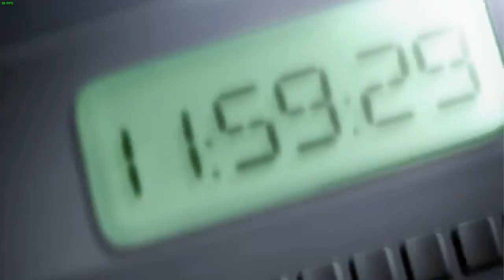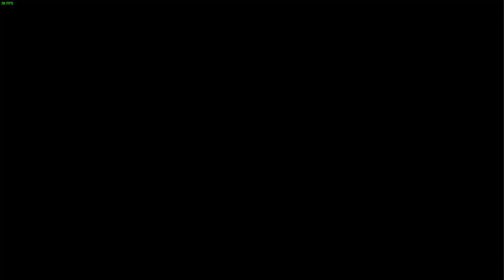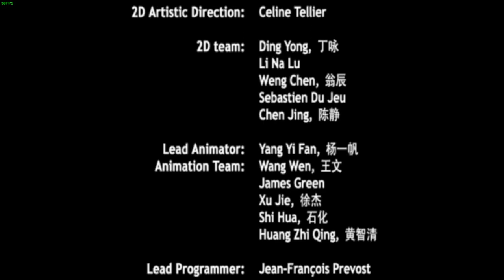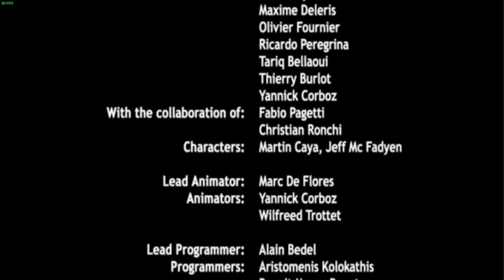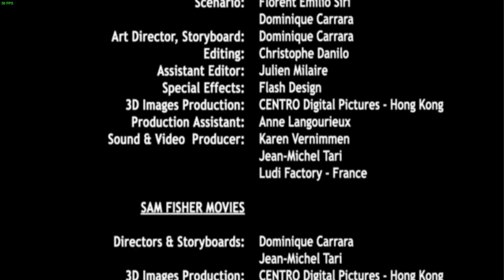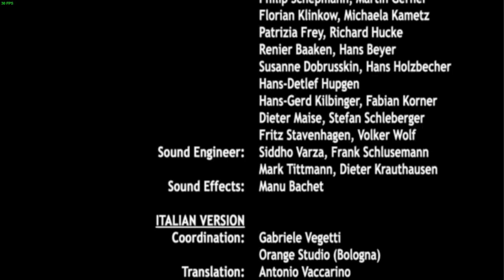Splinter Cell: Pandora Tomorrow in FPP | Mission 8: LAX | Los Angeles, California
Welcome to Tom Clancy's Splinter Cell: Pandora Tomorrow, a stealth action game made by Ubisoft featuring Sam Fisher, an operative in the Third Echelon of the NSA on a quest to stop a global terror conspiracy by the Indonesian Terrorist Group Darah Dan Doa. This playthrough utilises the Tactical First Person Perspective Stealth Shooter mod in addition to the remastered PS3 textures alongside DGVoodoo 2 to enable 1920 x 1080 upsacling.

After the capture of Suhadi Sodono, the world would assume that it is now safe against further terror attacks by the Darah Dan Doa. However, the NSA's Third Echelon initiative knows better. The Shadownet neutralisation teams were successful in disarming all but one of the weaponised ND-133 containers, the one in possession of ex-CIA agent Norman Soth. Meanwhile, the CIA, with the intelligence gathered by Sam in the refinery in Kundang, managed to bust the Golden Triangle Heroin Dug Trade in Southeast Asia.

Soth has recently been captured on a surveillance camera in Los Angeles International Airport prompting 3E to haul ass and send in their finest field operative, Sam Fisher on home soil to track him down and put him down once and for all. However, there is another complication. As a measure of backup for what is already a backup, Soth has injected some of his fellow terrorists with the Smallpox vaccine should they have to deploy the virus in the open air without prior notice. While this would technically keep them safe, they could also spread this contagion to others through personal interaction, making all efforts to stop the weaponised smallpox futile.

So now, Sam has to not only track down and eliminate Norman Soth, but he also has to ensure that he kills every single terrorist that is currently carrying a dose of the smallpox virus in their bodies.

In the end, Sam manages to neutralise Soth and make it to the bomb before it explodes. However, the bomb only has 11 minutes remaining, which is too short of a time for Emergency Response Teams to arrive and disarm it or for the Osprey to fly it outside of city limits should Sam take it to the VTOL.

Hence, Sam just decides to let it lie on the ground and somehow, the response time magically becomes shorter as the bomb is safely exploded in a vacuum-sealed chamber. End of story.

Here's how Sam's tour of LAX International Airport went:

00:00 Introductory Cinematics
01:36 Briefing
04:01 Infiltration: Garage
09:23 Infiltration: Baggage Sorting
18:41 Infiltration: Administrative Offices
25:24 Reaching Norman Soth
28:14 Neutralising the final weaponised Smallpox ND-133 Pox Box
32:29 Debriefing
33:23 Credits

This is the end of Tom Clancy's Splinter Cell: Pandora Tomorrow in First Person Perspective.